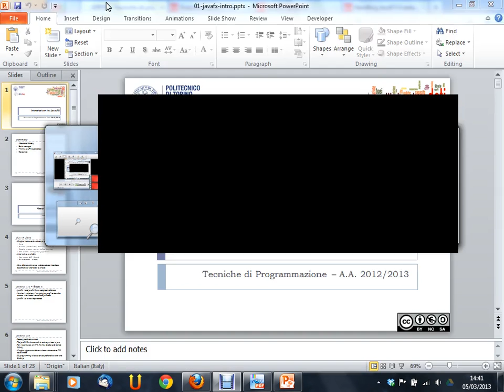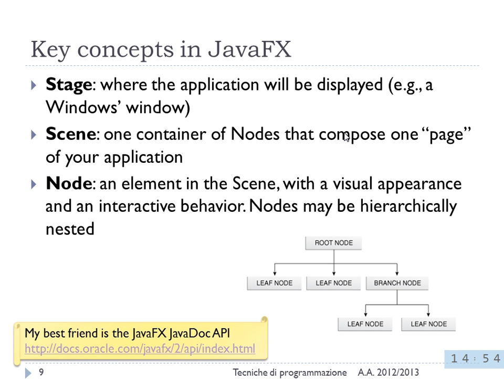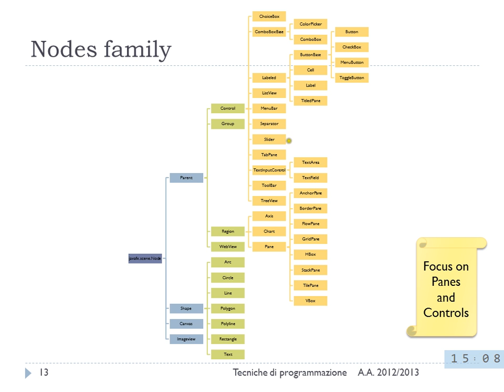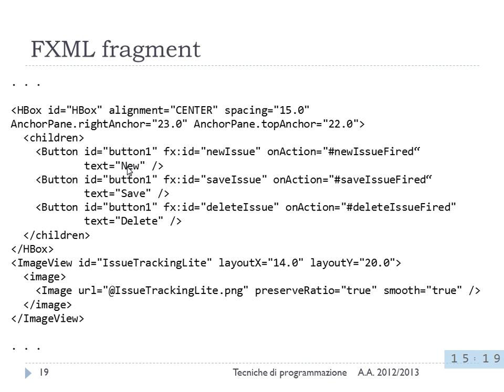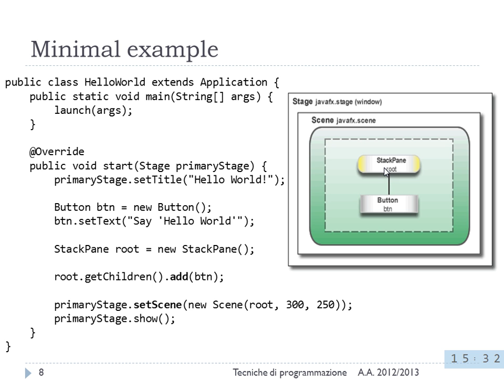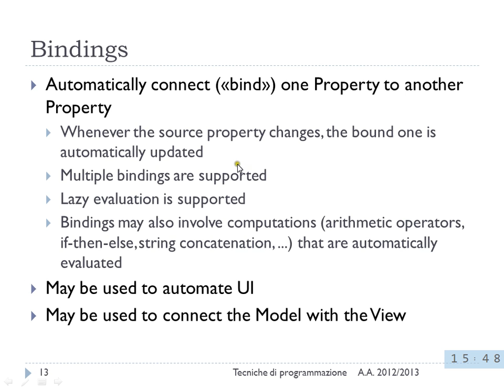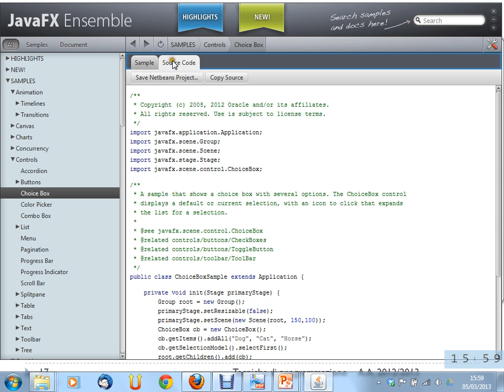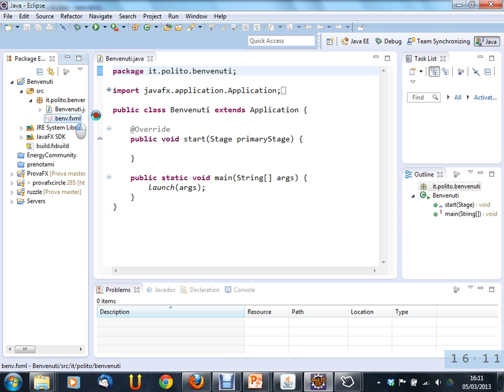Lezione 02 del 05/03/2013 - Tecniche di Programmazione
Introduzione a JavaFX.